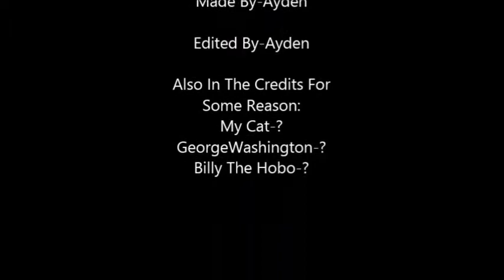Aydens Whittling Timelapse!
Ayden Clark Whittling A Fishing Rod For Socials!